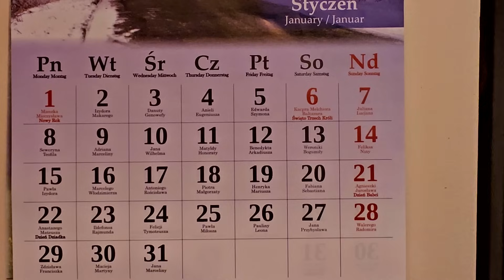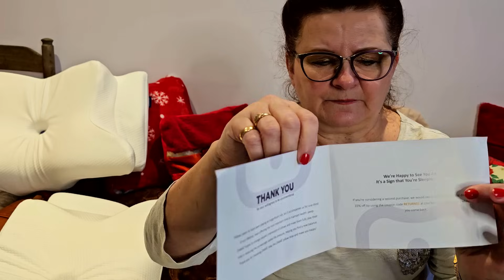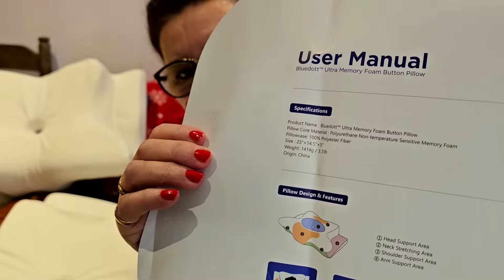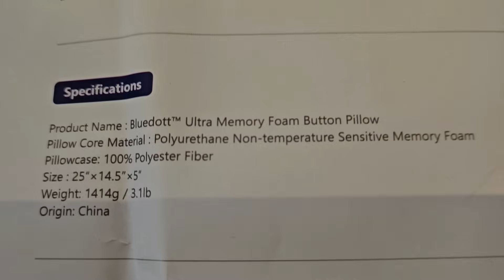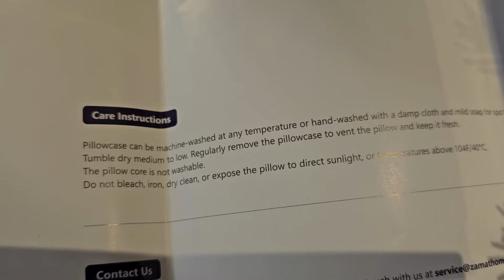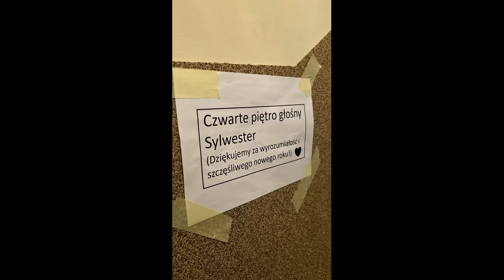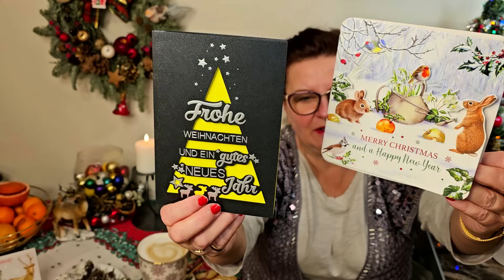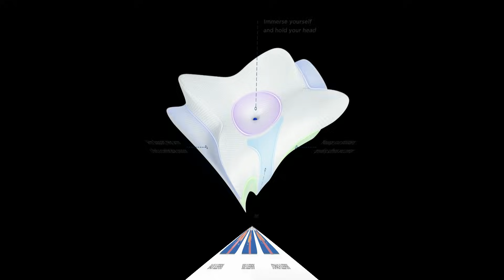VLOG#4/1 🎄ZAMATHOME 🤩SCENY ŁÓŻKOWE😱WSZĘDOBYLSKA KLUSIA🐶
W tytule: Darowizna , lub na kawę
Odbiorca : Gabriela Pacyna
Nr konta :  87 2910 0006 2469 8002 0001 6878

gabriela20-20% na Paryskie Perfumy (z wyłączeniem oryginałów)